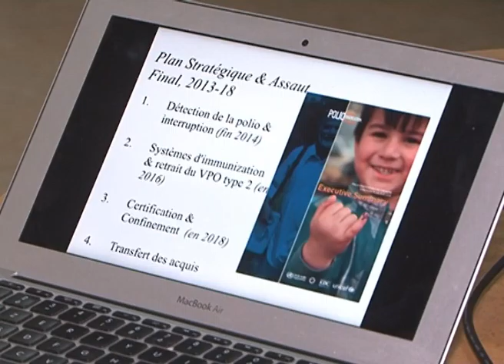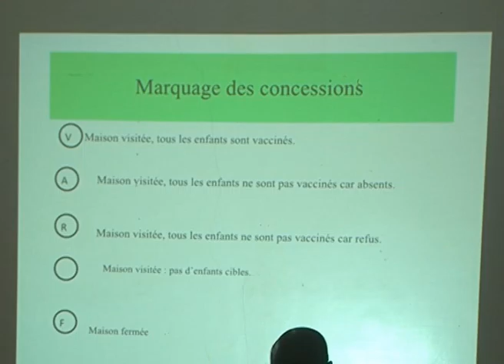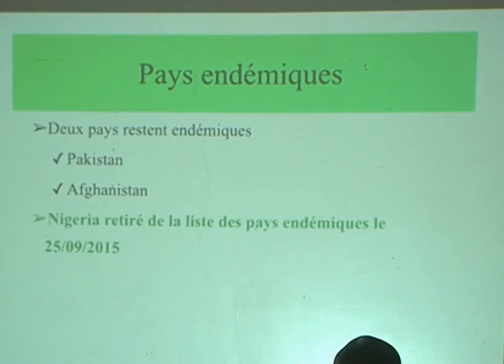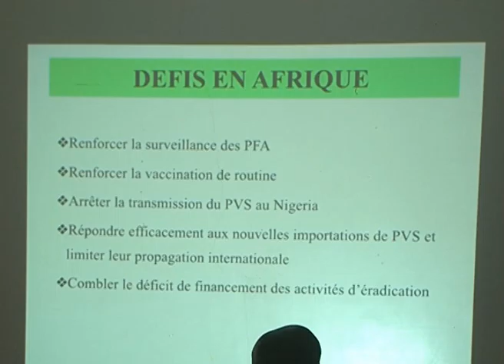Vaccination de la POLIO à Dakar (sneips)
Campagne de Ratissage de la poliomyélite a DAKAR
22 Jusqu'au 24 Avril 2016